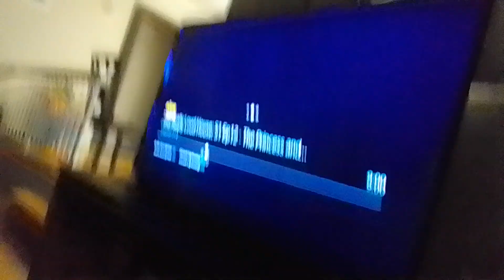rainbow ruby's adventures in babysitting clips not just cartoons we re nicktoons music video(4)